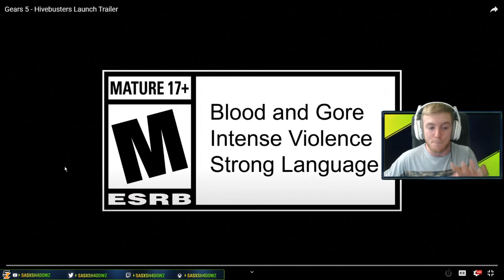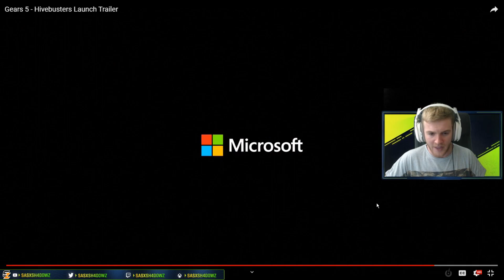GEARS 5 Hivebusters DLC - Official Hivebusters Campaign DLC Official Gameplay Trailer REACTION!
GEARS 5 Hivebusters DLC - Official Hivebusters Campaign DLC Gameplay Trailer REACTION!

Welcome back to another Gears 5 Video! Today I am going to be sharing my initial live reaction to the Gears 5 Hivebusters Campaign DLC official gameplay launch trailer revealing all kinds of hot juicy spicy new Gears 5 details regarding the all new Gears 5 Hivebusters Campaign DLC. Overall based on the new Gears 5 Hivebusters DLC trailer it includes Gears 5 Victor Hoffman character, Gears 5 Hana Cole character, Gears 5 Hivebusters new enemies, Gears 5 Hivebusters campaign DLC story cutscenes cinematics & more!

- Shadowz

"GEARS 5 Operation 4 - Official Operation 4 Brothers in Arms Gameplay Trailer REACTION!" was created under Microsoft's "Game Content Usage Rules" using assets from Gears 5 and it is not endorsed by or affiliated with Microsoft.